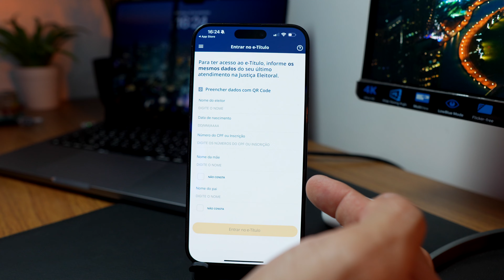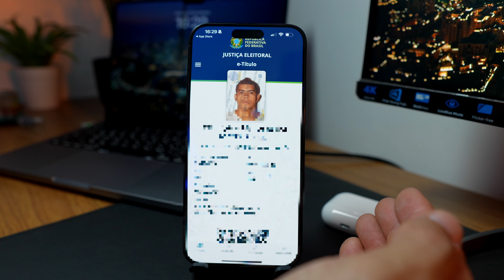VEJA COMO CADASTRAR SEU TÍTULO ELEITORAL NO CELULAR PARA EVITAR LEVAR SEU DOCUMENTO FÍSICO!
AGORA VOCÊ PODE APRESENTAR SEU DOCUMENTO DIGITAL DIRETO NO SEU CELULAR NA HORA DE VOTAR.
NESSE VÍDEO EU TE MOSTRO O PASSO A PASSO DE COMO CADASTRAR SEU TÍTULO ELEITORAL NO SEU CELULAR.
COM ESSE PROCEDIMENTO FICA TUDO BEM MAIS FÁCIL.
O VÍDEO DE HOJE TA MUITO BACANA E TENHO CERTEZA QUE VAI TE AJUDAR BASTANTE. PORTANTO CORRE LA E SAIBA COMO CADASTRAR SEU TÍTULO DIGITAL.